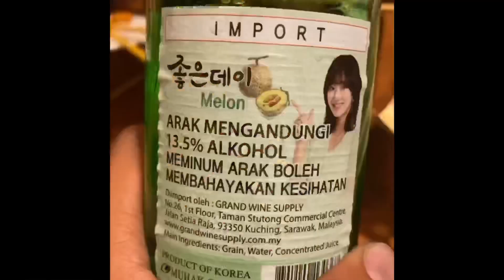What happen during Gawai 2020?!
Selamat Hari Gawai!